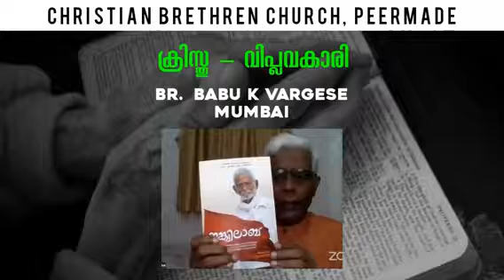KRISTHU SAMPOORNNA VIPLAVAKAARI